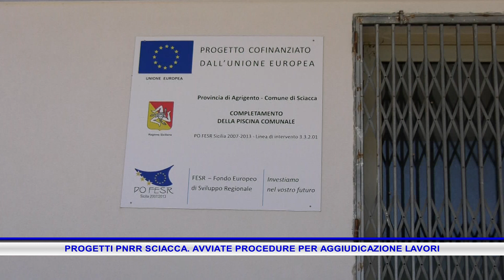PROGETTI PNRR SCIACCA AVVIATE PROCEDURE PER AGGIUDICAZIONE LAVORI